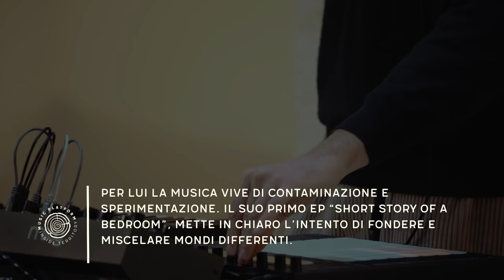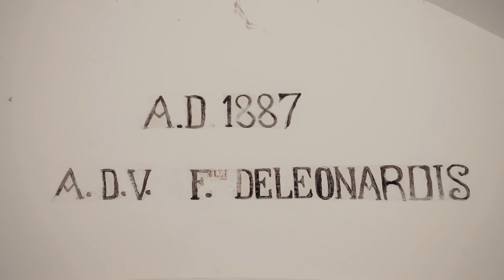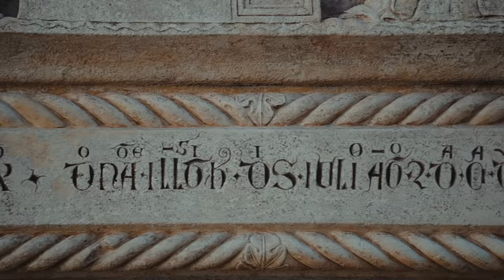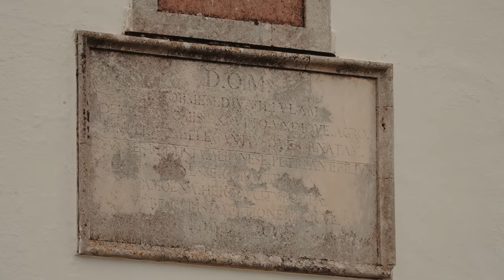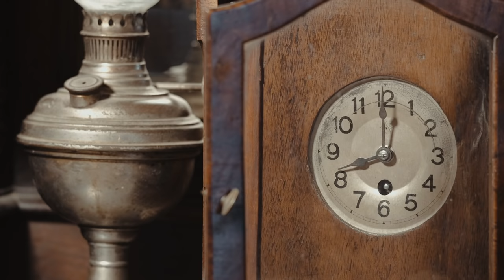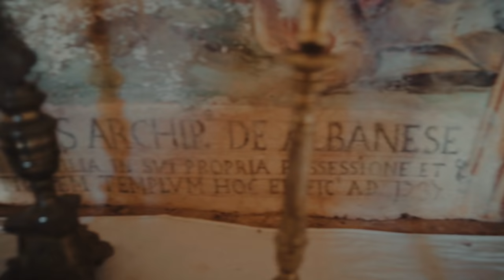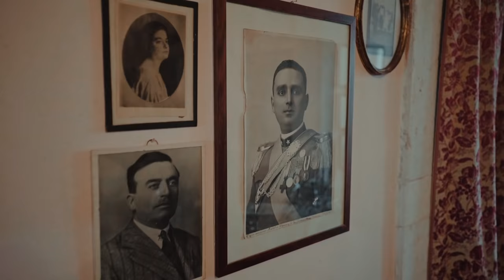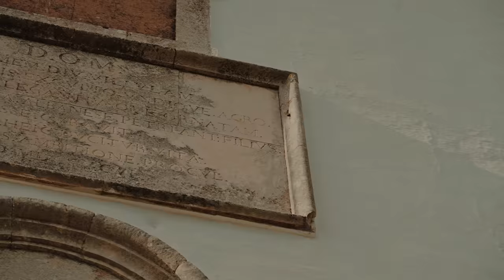MUSIC PLATFORM #21 Kang Brulèe live - Noci | Clubintown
Puntata del 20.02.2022 trasmessa in diretta sulla nostra pagina Facebook.

Una nuova tappa è stata raggiunta. Questa volta sul nostro cammino ci siamo trovati di fronte ad una piccola città, ma con un forte carattere!
Terra dai mille sapori, Noci ci saluta dall’alto della collina che la ospita e ci accompagna all’interno delle sue strade labirintiche.
Ogni vicolo, ogni gnostra , ogni chiancarella (tipica pietra locale) racconta una storia, un profumo, un gusto diverso dal precedente che dall'entroterra  confluiscono in periferia verso la masseria Murgia Albanese e la candida chiesa di Barsento.
Un viaggio sorprendente che vogliamo condividere con voi.

La colonna sonora è curata dal produttore ecompositore Kang Brulèe. Una live performance tutta da gustare fin dai primi minuti: un immersione tra sonorità word e dance music, chitarra e sintetizzatori.

La tappa è stata realizzata con il patrocinio del Comune di Noci e la stretta collaborazione con Clubintown, un progetto di riscoperta del territorio e del patrimonio urbano pugliese attraverso la creazione di format musicali innovativi. Tra i suoi obiettivi, la riqualificazione di spazi attraverso la musica elettronica, le arti visive e performative verso nuove prospettive di fruizione.

Le puntate precedenti di Music Platform sono riunite sul sito musicplatform.it.

Crew
-Film-maker: Gianni Notaro
-Voice over: Fabio Rubino
-Audio editing: Daniele Marzano
- Camera: Gianni Notaro, Fabio Loco
- Motion graphic Diego Caroppo
- Writers: Edoardo Mauro, Alessandro Bene
- Photo: Mauro Carluccio, Luca Coluccia
-Drone fpv Luigi Massimo Nuzzaci
- Press Office: Valeria Raho
Team: Daniele Marzano, Diego Caroppo, Salvatore Perfetto, Mauro Carluccio, Fabio Loco, Alberto Manzi, Francesco Schito
-Clubintown: Nicola Putignano, Dario Bombara